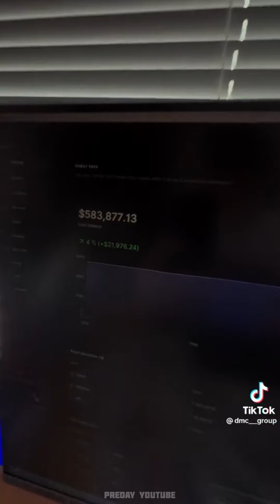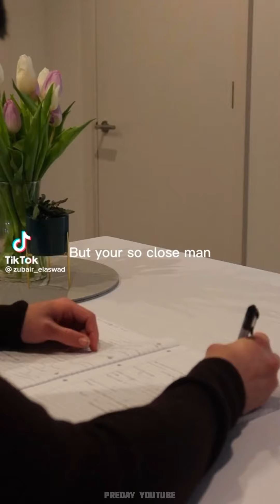6 Minutes of Relatable Gym TikToks #25 💪🗿 | Tik Tok Compilation/Motivation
GET MOTIVATED. AND GET TO WORK.

I post DAILY GymTok compilations to start your day or workout.

Your support helps me out to an unbelievable extent.

With your support, I can continue to deliver the best compilations I can for you all.